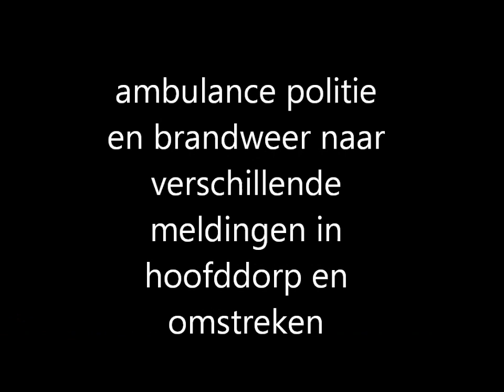dagje posten hoofddorp 2 dagen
dagje posten hoofddorp 2 dagen video's joey